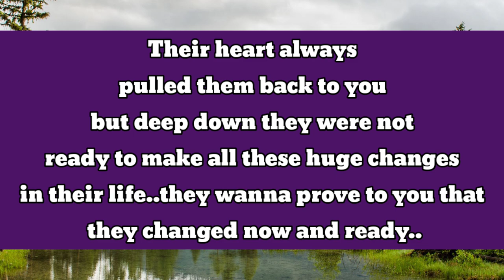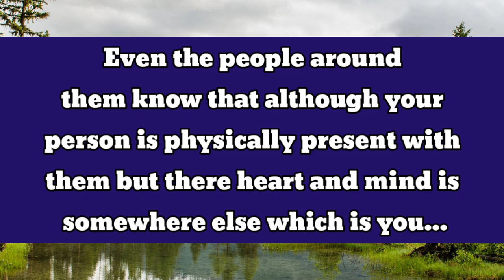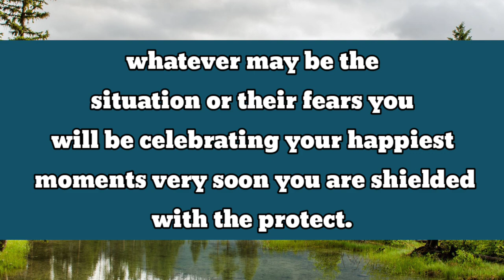Someone you love is sad because who they choose...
divine feminine
twin flame